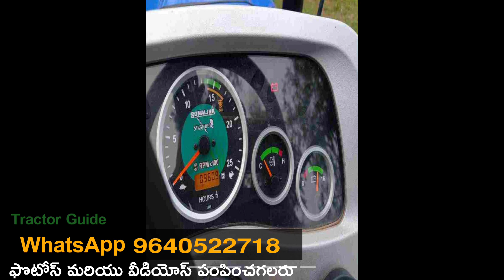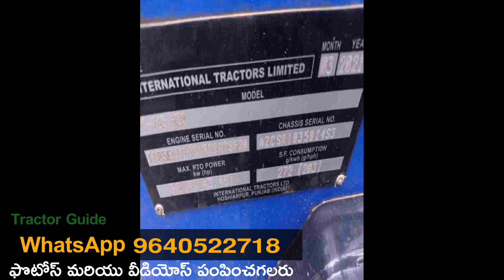Sonalika di 745iii || Model 2021 || Second hand tractor sale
Sonalika di 745iii || Model 2021 || Second hand tractor sale ||@VenkyWholesaleTelugu @venkmotors @TractorGuide